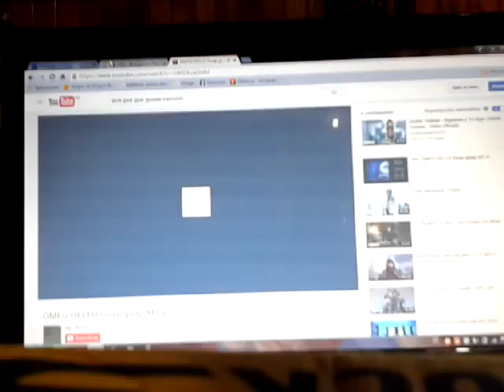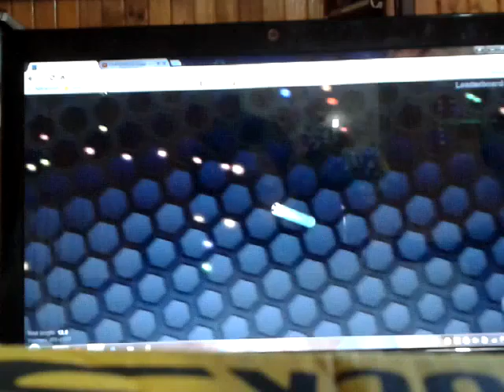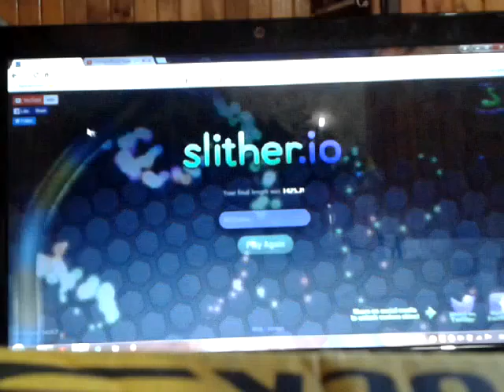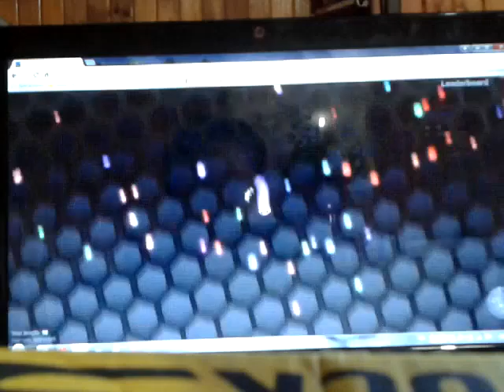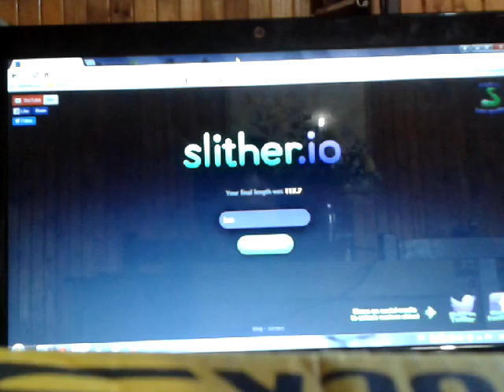SLITHER CON MUSICA!!-slither.io|Banfield /Agustín torre